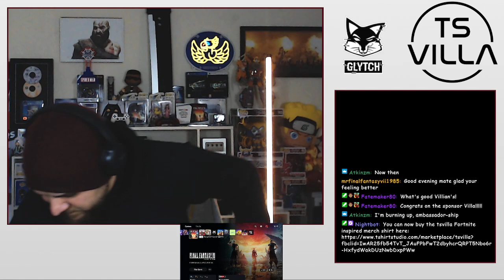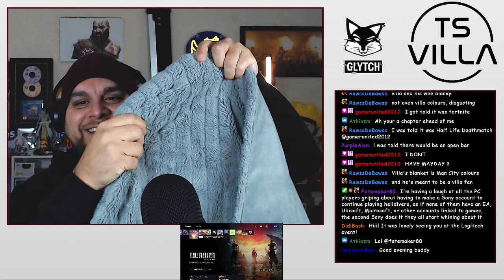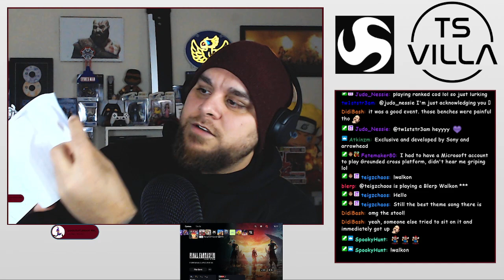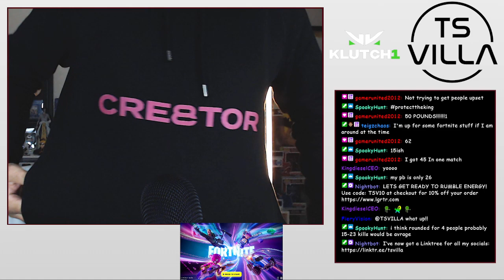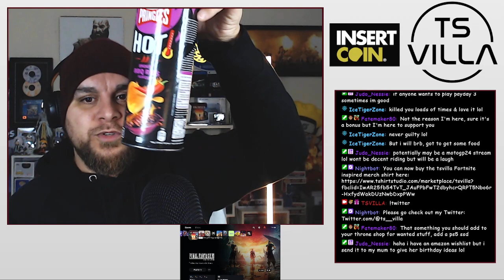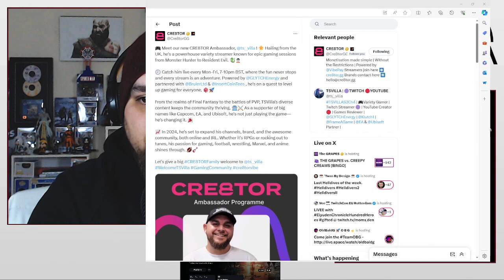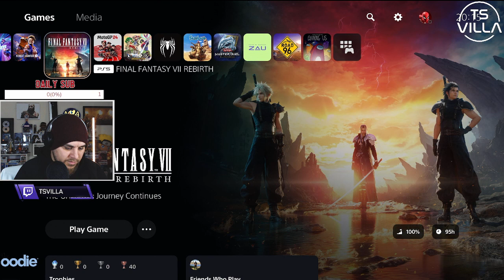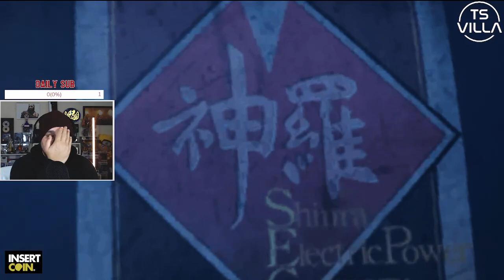TWITCH STREAM - CHAPTER 7 (PART 1) | FINAL FANTASY VII REBIRTH | PS5 GAMEPLAY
Part 1 of my Chapter 2 playthrough of Final Fantasy 7 Rebirth twitch stream, thanks to Square Enix for the channel copy

Also catch me live on twitch every Mon, Tues, Thurs & Fri from 7pm UK